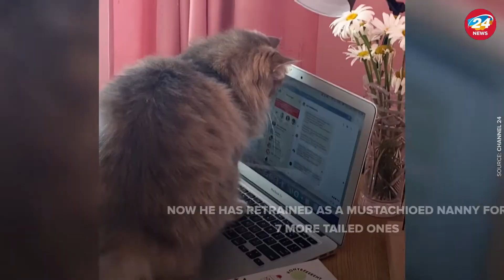World Cat Day: cats of Channel 24 journalists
World Cat Day is celebrated on August 8. Fluffy animals have become full-fledged family members of the 24 channel team. They provide one of the greatest support in times of war.